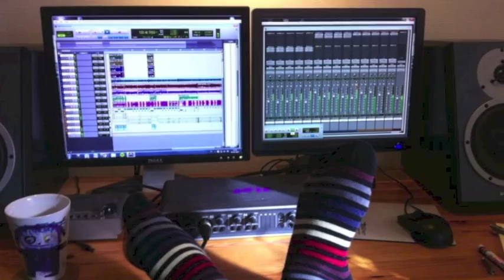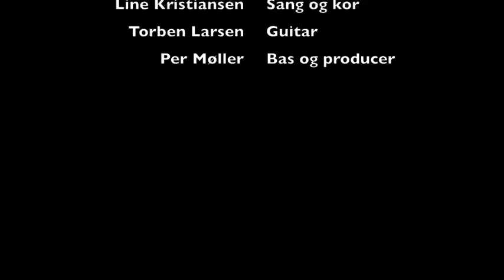Line, Torben & Per - Du er (Cover)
Line Møller Kristiansen - Vokaler
Torben Larsen - Guitarer
Per Eskildsen Møller - Bass, mix, recording, keys

Produceret af os alle.

Dette er et Søs Fenger nummer. Vi ejer ikke rettighederne.